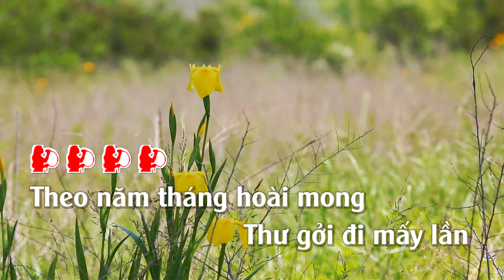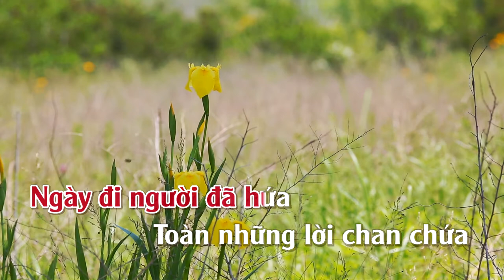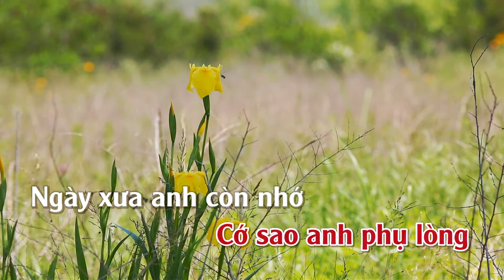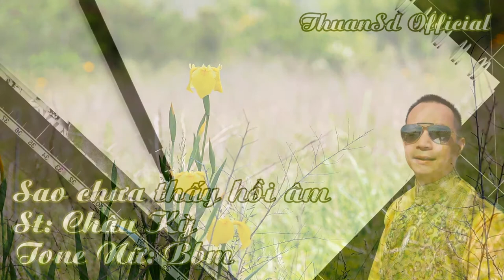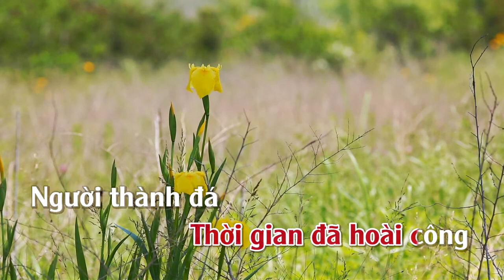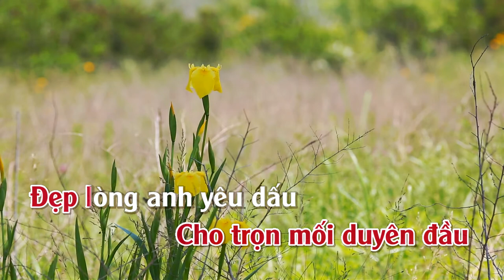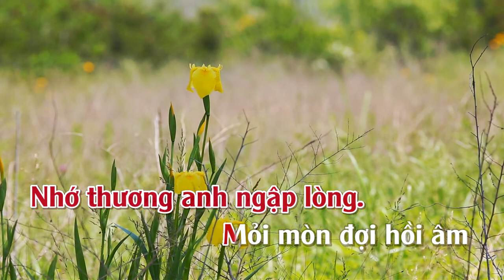Sao Chưa Thấy Hồi Âm | Karaoke | Tone | Nữ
Sao Chưa Thấy Hồi Âm
Ca sỹ thể hiện: Ý Linh; Sơn Tuyền; Anh Thơ; Cẩm Ly; Trường Vũ; Hoàng Châu; Hồ Quỳnh Hương; Hương Lan; Hồ Quang 8; Thanh Huyền; Hương Thủy; Phương Lam; Ngọc Minh; Hương Lan & Thanh Phong; Băng Châu; Thanh Tuyền; Tài Linh; Lưu Hồng; Hoàng Oanh (trước 75); Châu Tuấn & Quỳnh Như; Phan Ý Linh; Hải Phượng & Châu Tuấn; Phương Dung (VN); Hà Phương & Trần Sang; Ngọc Hải & Tài Linh; Như Quỳnh; Như Quỳnh; Anh Tuấn; Đông Đào; Duy Khánh; Giao Linh; Hà Thanh Xuân; Hoàng Oanh; Mạnh Tuấn; Ngọc Anh; Ngọc Hải; Ngọc Sơn; Hòa Tấu; Phi Nhung; Phượng Mai; Thái Bảo; Thu Hiền; Tuấn Vũ; Uyên Trang; Vân Khánh; Uyên Trang; Vân Khánh; Tuấn Vũ; Giao Linh; Hồng Trúc; Duy Khánh; Hoàng Oanh; Như Quỳnh; Phương Dung & Nguyễn Tâm; NguoiDepDiamond; Mạnh Quỳnh (Nhạc Trữ Tình); Thuỷ Tiên; Ái Ni; Phương Anh (Beat)